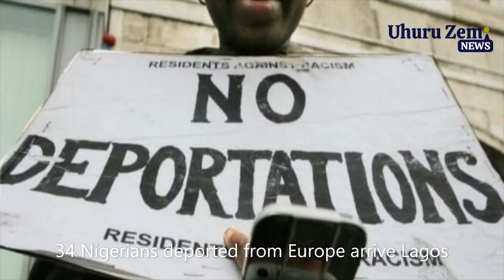Breaking News:34 Nigerians deported from Germany, Belgium, Austral, Switzerland arrive Lagos.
Breaking News: 34 Nigerians deported from Germany, Belgium, Austra, Switzerland, and other European countries arrive Lagos.